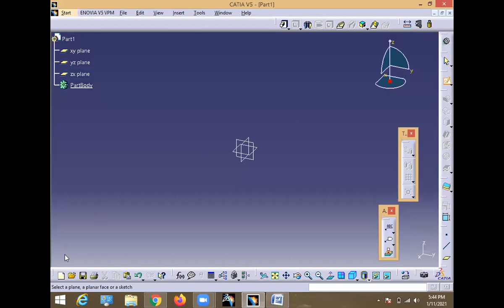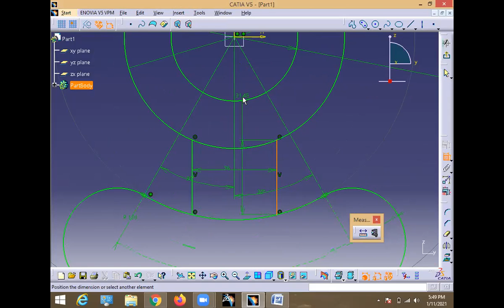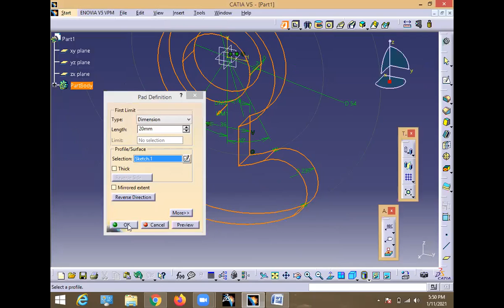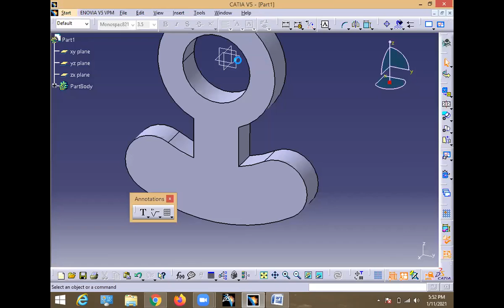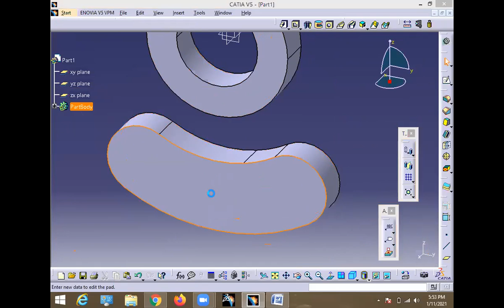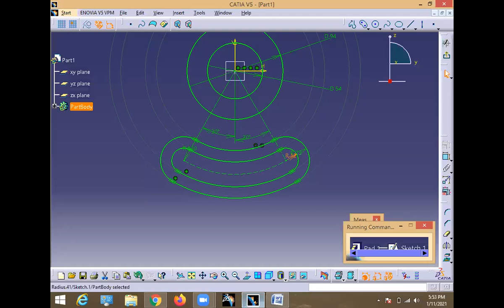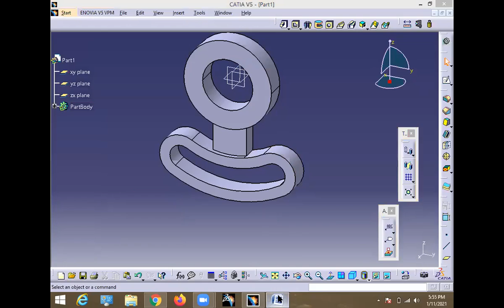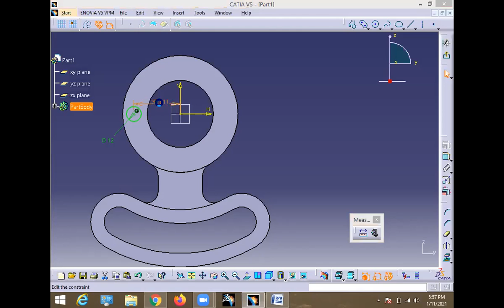CATIA Circular Pattern Drawing